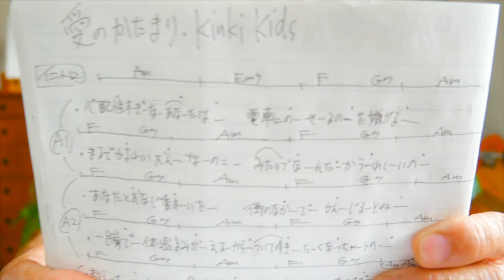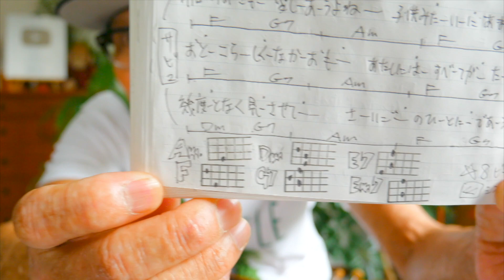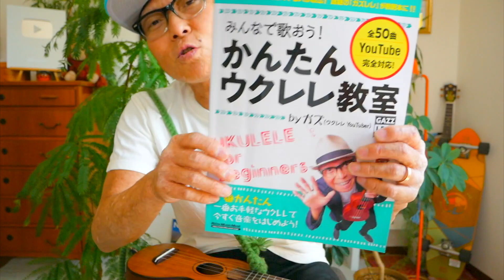愛のかたまり / Kinki Kids【ウクレレ 超かんたん版 コード&レッスン付】